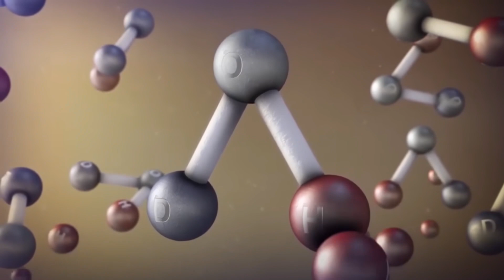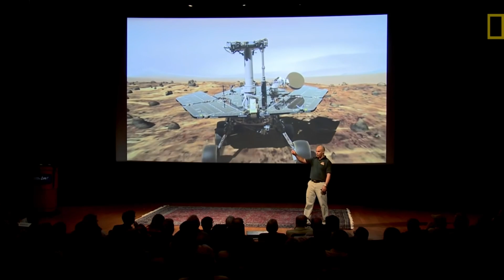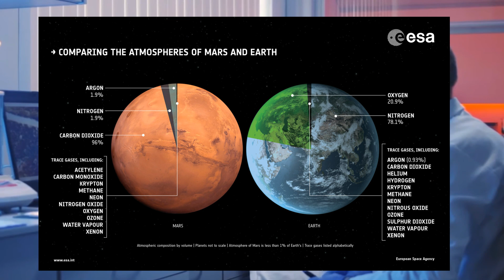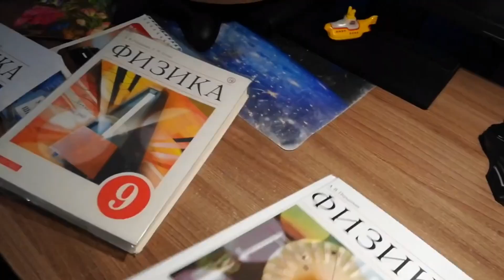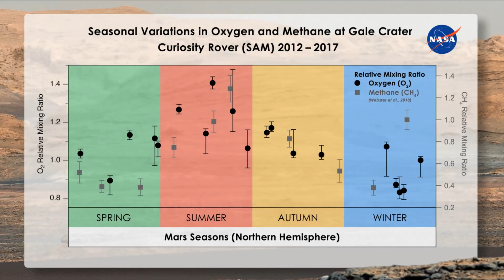WEIRD Things Seen on Mars.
From a secret doorway to blueberries, entertaining images from Mars amuse scientists and excite conspiracy theorists and alien fans

Useful links, sources and additional info:

Sand Dunes on Mars Are Surprisingly Speedy - Frosty Sand Dunes of Mars